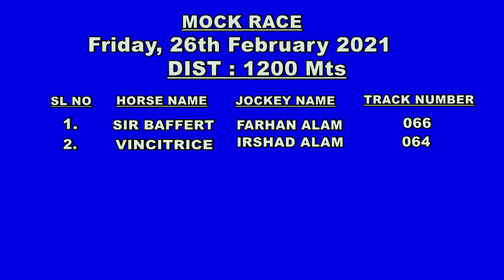Sir Baffert with Farhan Alam wins the Mock Race on 26th February 2021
Sir Baffert with Farhan Alam wins the Mock Race on 26th February 2021 at the Madras Race Club